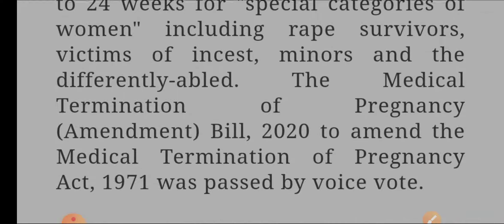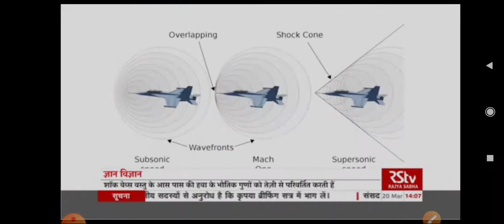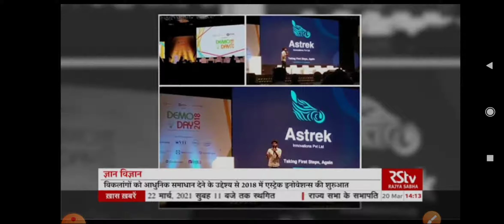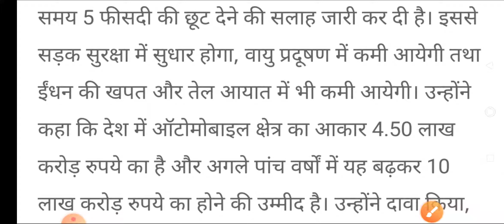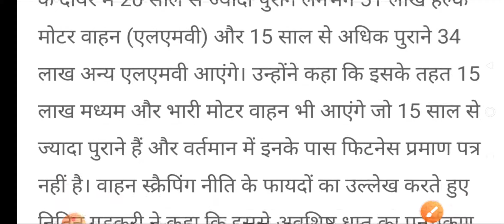Science monitor-Radio analysis-22March2021